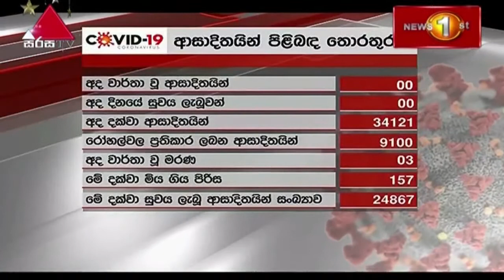තවත් කොරෝනා මරණ 3ක්, සමස්ත මරණ සංඛ්‍යාව 157ක් වෙයි